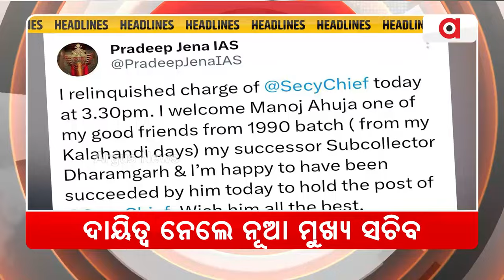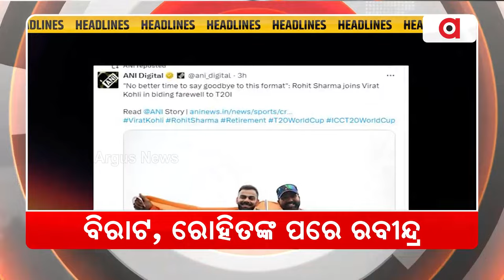Headlines @ 7 Pm || 30 Jun 2024 || Argus News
+ `ପାତାଳରୁ ଖୋଜା ହେବେ ରତ୍ନଚୋର'
+ `ମନ୍ କୀ ବାତ୍'ରେ ମହାପ୍ରଭୁଙ୍କ କଥା
+ ମୋଦିଙ୍କ ଜନ୍ମଦିନରେ `ସୁଭଦ୍ରା' ଶୁଭାରମ୍ଭ